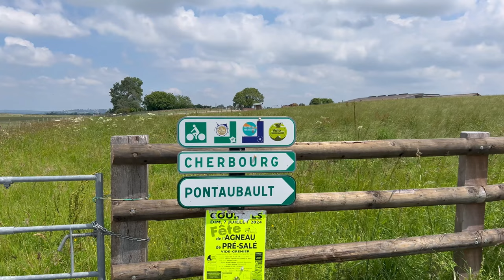Cycling to Another Country to go Bike Packing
After taking 5 months off the bike, and not really having done anywhere near enough training. My bike-packing trip from Roscoff to Cherbourg is suddenly upon me. The first part, ride 100 miles to Plymouth to catch the ferry to Roscoff. What could possibly go wrong!!?

Insta360 Camera's